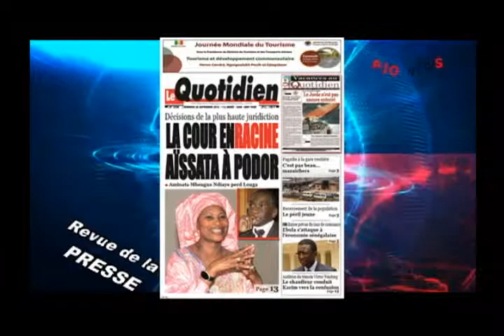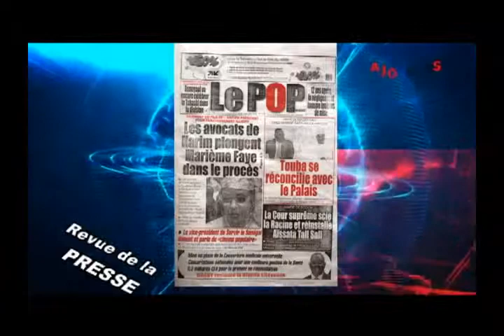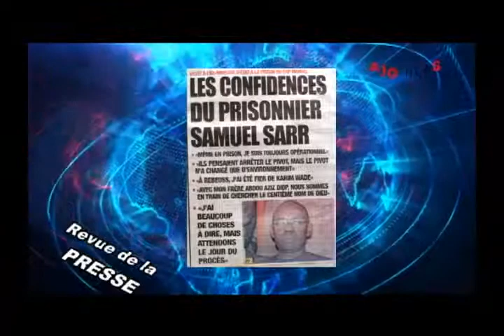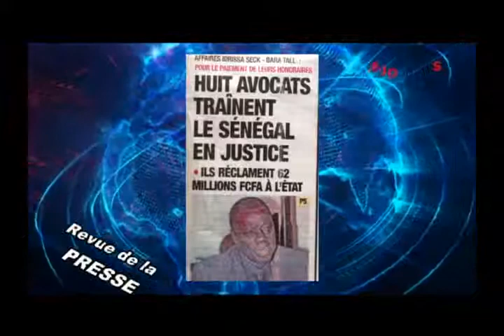RP FRANCAIS 26 SEPT